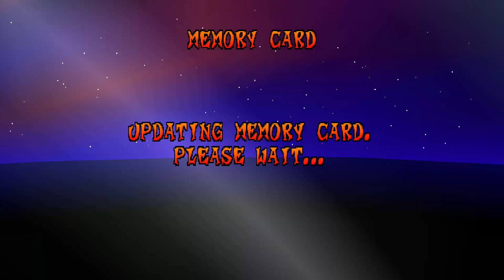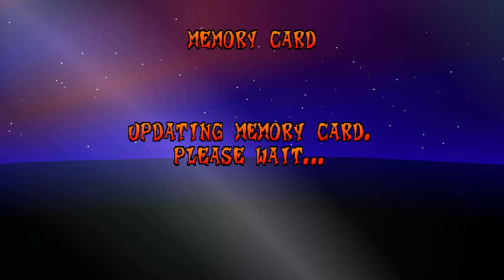Crash Bandicoot 3: Warped #04 : ชนะบอสได้ท้าใหม่ "กระโดดทับอย่างแรง"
- CPU : Intel Core I5 6400 @ 2.70 GHz
- Mainboard : ASUS B150M-A DDR4
- Ram : 16GB/Kingston (KVR21N15D8/16)
- Graphic Card : NVIDIA GeForce GTX 1050 (2GB)
- Power Supply : Corsair VS450 450W
- Hard Disk 1 : GALAX GAMER SSD 120GB
- Hard Disk 2 : HDD WD Blue 1TB , HDD Seagate 2TB , HDD WD Purple 3TB
- Sound Card : ASUS XONAR DX/XD/A/6A
- DVD Drive : ASUS DRW-24D5M
- Case : Leader Case Cubic
- Operating System : Windows 7 Ultimate 64-bit
- Mouse 1 : Neolution E-Sport Xtreme Gaming Mouse
- Mouse 2 : COUGAR 700M
- Mouse 3 : Oker Corded Mini Optical
- Keyboard 1 : MD Tech X-ergonomic Gaming Keyboard
- Keyboard 2 : COUGAR VANTAR Scissor Gaming Keyboard
- Mouse Pad 1 : Razer Goliathus Speed Cosmic Edition
- Mouse Pad 2 : Neolution E-Sport Logo Edition Control
- Headset 1 : Samsung Small Talk Head Phone
- Headset 2 : OKER SM-880
- Joy Stick : OKER Joystick USB
- Speaker : Microlab Just Listen Multimedia Speakers B55
- Microphone 1 : Condenser BM-800 Microphone
- Microphone 2 : Razer Seiren
- Microphone Accessory : Phantom Power 48v
- USB Sound Card : Elit USB Sound Adapter External USB 2.0 Virtual 7.1 Channel
- Webcam Camera : Signo WC-207
- Monitor : Samsung SyncMaster S24B150
- The Lamp : HATASHI MT-800
- External Harddisk : WD External Harddisk 1TB
- Flash Drive : Apotop 16GB
- Game Capture Card : Elgato HD60S+
- Memory Card : Kingston Memory Card Micro SD 64G
- Green Screen : Green Future Board
- Computer Desk : Plywood Computer Desk
- Computer Chair : E-Sport MAX Gaming Chair
- Joystick Mobile : Joy Dobe Ti-465
- Glasses : Kazzia & Japan KJ-2234
- Sunglasses : KT kT OPTIC P9867 C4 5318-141
อินเทอร์เน็ต (Internet)
-- Internet : True
- Internet Speed : Download 500 Mbps
- Internet Speed : Upload 500 Mbps
-- Sony :
โทรทัศน์ (TV)
- Sony
- Aconatic
- Samsung
กล้องถ่ายรูป (Camera)
- Canon
ส่วนเนื้อหา
0:00